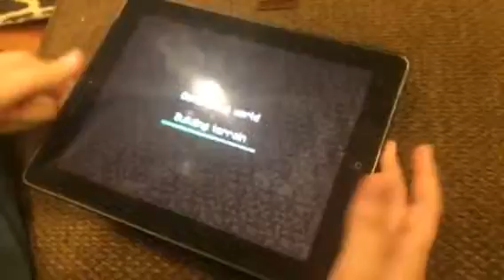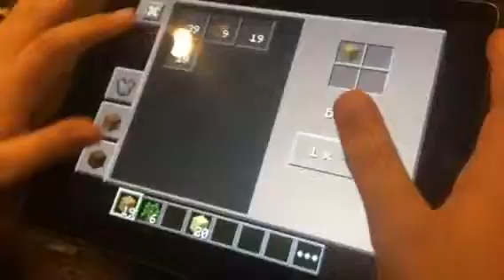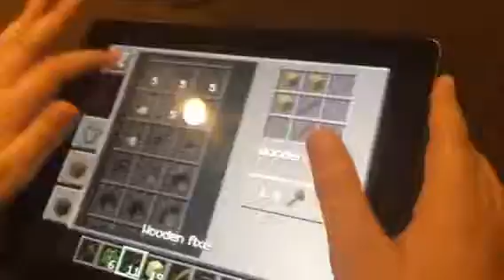Minecraft PE Bad Camera View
# Bad Camera View